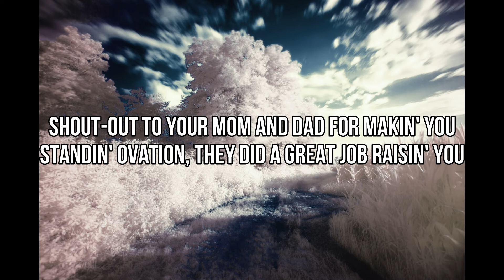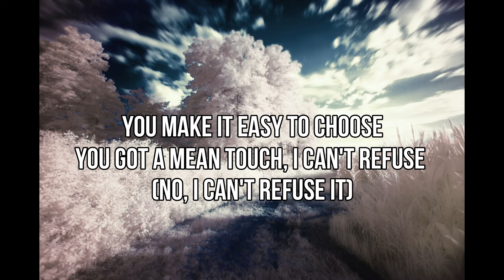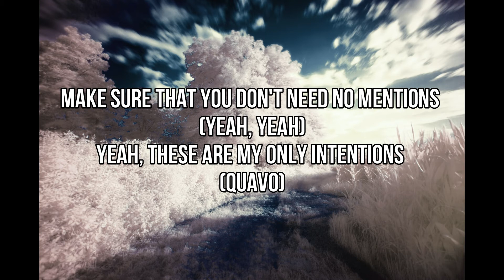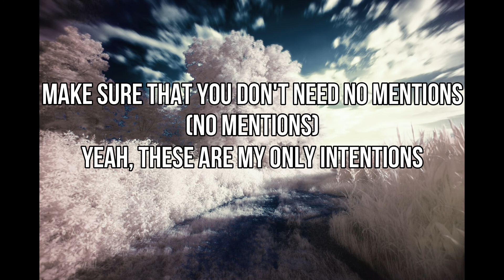Justin Bieber - Intentions (Lyrics) ft. Quavo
Picture by SplitShire